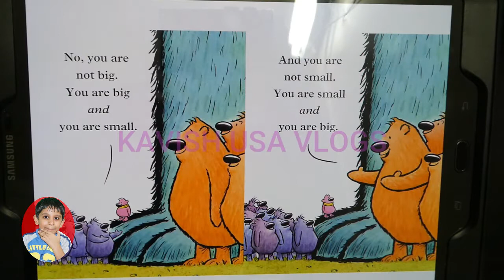You Are (not ) Small, read aloud,books for kids,books read aloud,childrens books on video,read